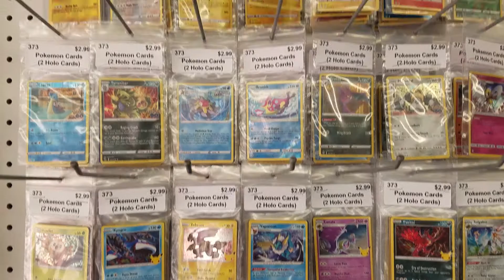Pokemon Cards & LPS (Noblesville Antiques on the Square Toys & Collectibles Booth)